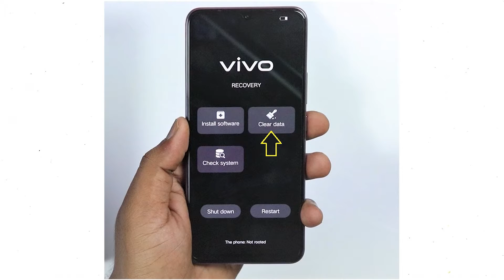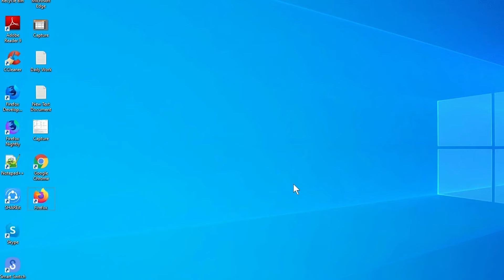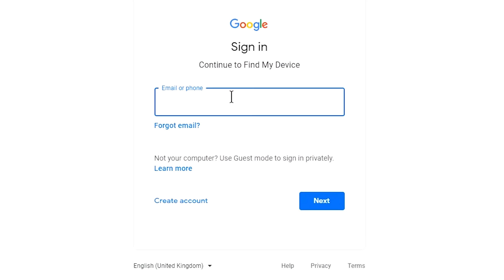How to Unlock vivo Y76s– Forgot Password